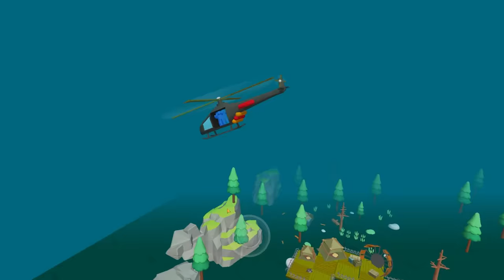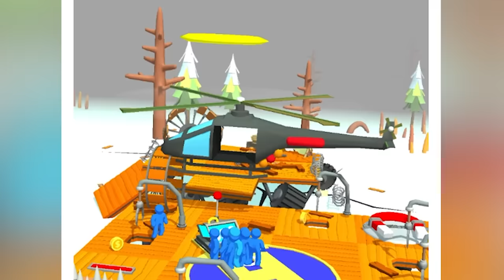We Build a Terrible Raft and Bash Zombies in Zombie Raft!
Welcome to Zombie Raft with Ctop and @SimplyChris ! The apocalypse is upon us. Scavenge, expand and survive against the zombie horde!

Keep moving forward! Collect resources by moving your zombie squashing vehicle forward by any means necessary!

Defend yourself and your fellow survivors against the looming zombie threat